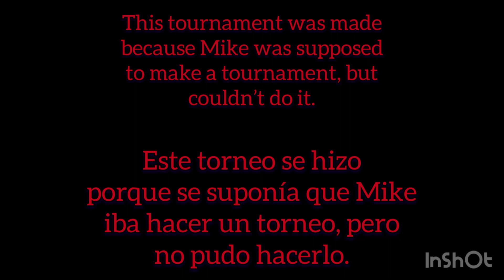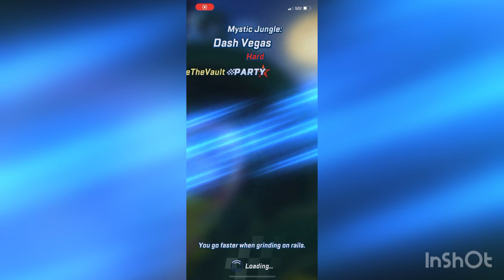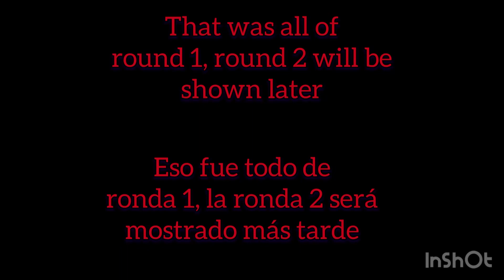Fan-Cup Tournament (Round 1) - Sonic Forces Speed Battle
The races you see here are round 1 of the Fan-Cup. I am in the matches, but not to interfere, just to watch. There are 8 participants left.
Las carreras que ves aquí son la ronda 1 de la Fan-Cup. Estoy en los partidos, pero no para interferir, solo para mirar. Quedan 8 participantes.

Soda Jungle - New Super Mario U
Mystic Mansion - Sonic Heroes OST
Virtual Enemies - Sonic Forces OST